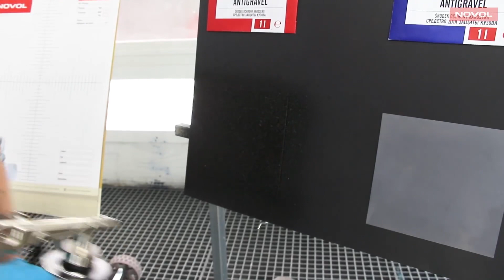GRAVIT 600, 610, 650 - threshold repair. ENG*SUB